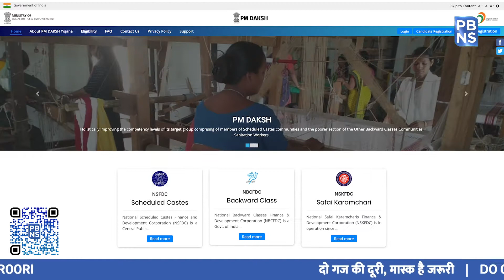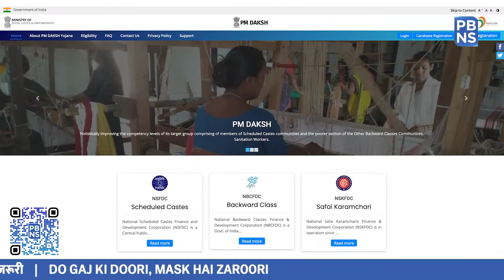‘PM-DAKSH’ for skill development | All information at one place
To play a leading role in the upliftment of people, the government has come up with a host of easily accessible reforms. A slew of pertinent measures have been undertaken to enhance the creativity of our coming generations.

To coordinate all efforts for skill development across the country, the Minister for Social Justice and Empowerment has recently launched ‘PM-DAKSH’ Portal and ‘PM-DAKSH’ Mobile App. Through this portal and app, youth could avail the benefits of skill development training programmes more easily.

Let’s get to know more about PM-DAKSH

The portal is developed by the Ministry of Social Justice and Empowerment, in collaboration with the National e-Governance Division. The major aim of the portal is to make skill development schemes accessible to the target groups.

The portal provides a facility to register easily for the training institute and program of one’s interest. Besides, it also offers the provision to upload desired documents related to personal information and to register the attendance of the trainees through the face and eye scanning during the training period. Moreover, candidates could also be monitored through the facility of photo and video clips during the training period.

With the help of PM-DAKSH, any person could receive all the information related to skill development training at one place. Also, with just a single click, one can get information about skill development training happening near him/her and can easily register himself/herself for skill training.

while ‘PM-DAKSH’ Mobile App is available in Google play store.